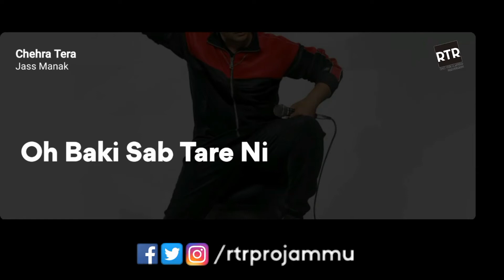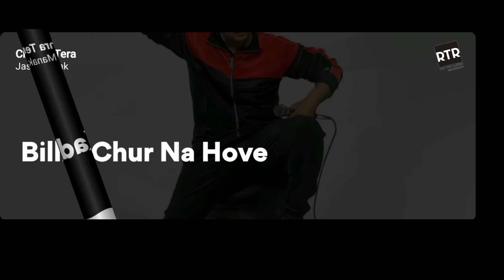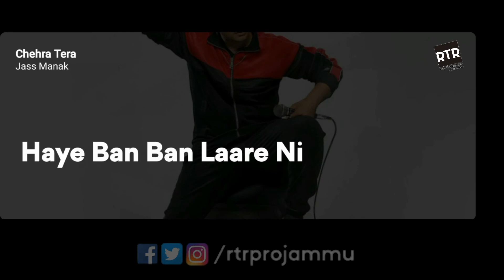Chehra Tera : Jass Manak ( Lyrical video) Romantic Songs | GK.DIGITAL | Geet MP3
Geet MP3 & Gk.Digital Presenting Jass Manak's Debut Album "AGE 19" Make Sure You Will Like It And Spread it As Much As You Can.
Chehra Tera
Singer : Jass Manak
Composer : Jass Manak
Lyrics : Jass Manak
A Video by R.T.R PRODUCTION
If we use someone else videos to make a remix mashup video we'll mention all details of your original video too so don't get confused .

Near Railway Station Bajlata Jammu & Kashmir 180017 .

Also Follow Rax The Rapstar on social media .

      R∆X THE R∆PST∆R

REVERBNATION
Rax The Rapstar